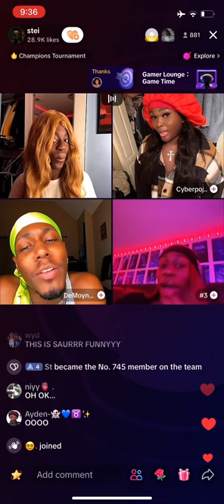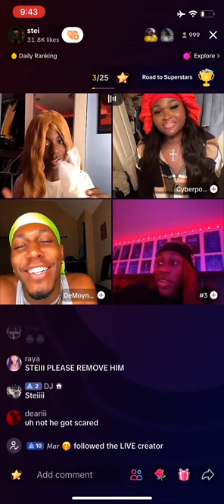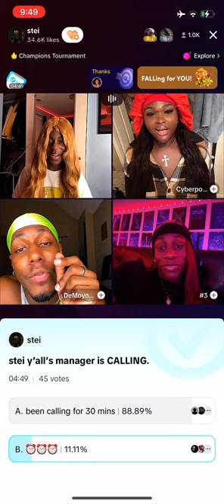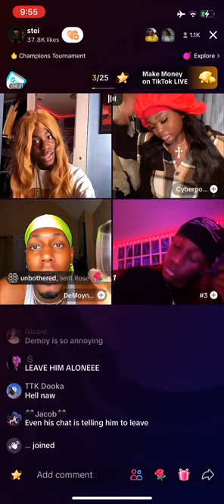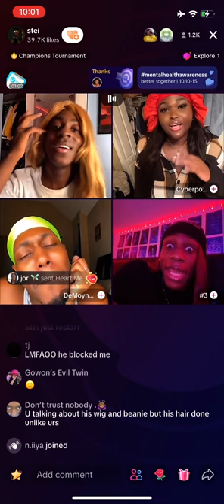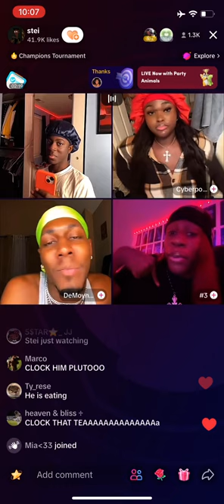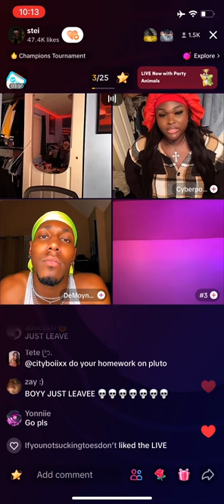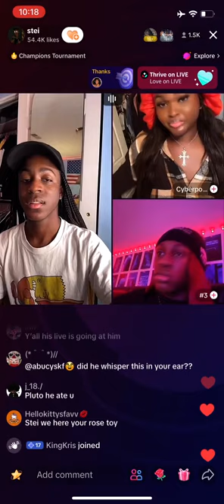Stei’s Tiktok Live | Pluto and DeMoynedre reading each other